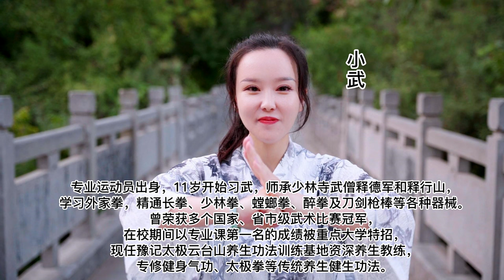老师与课程简介【八段锦精要视频线上课程】